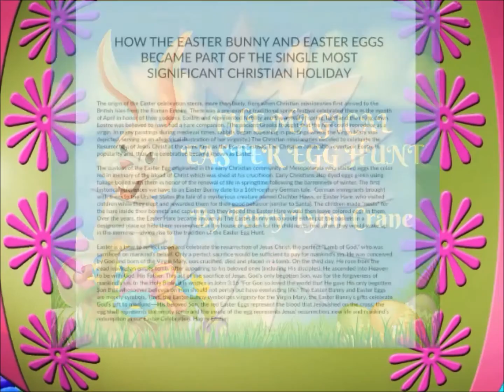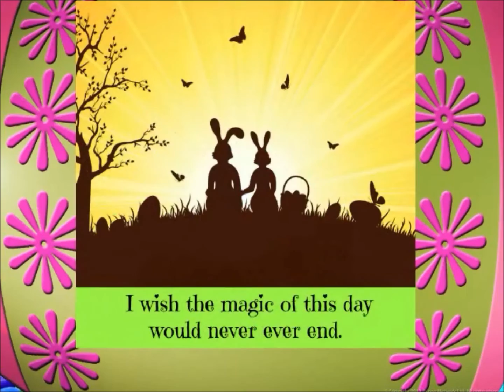The Magical Easter Egg Hunt HD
JUST RELEASED! I'm very excited to announce my newest children's book, THE MAGICAL EASTER EGG HUNT. It's a beautiful, colorful, rhyming book which not only takes the reader on a magical Easter Egg Hunt, but it also ties in the symbolism of the Easter Bunny, Easter Eggs and the true meaning of Easter, the single most significant Christian holiday. There is a page in the front of the book that tells the history of the Easter Celebration, the real meaning of Easter and how the Easter Bunny and colored Easter Eggs tie in as symbols significant to this Christian holiday. It measures 8.5" x 8.5" and is available in softbound or hardbound. It is easy to read and opens the opportunity to teach young children why we celebrate this significant holiday. To view the book, please go to this Easter Sunday is April 16, 2017.